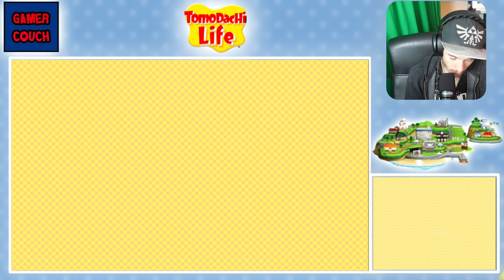Der Mittagsmarkt | Tomodachi Life #04